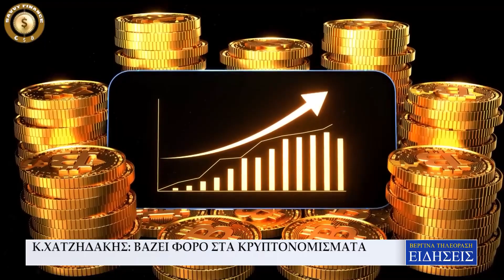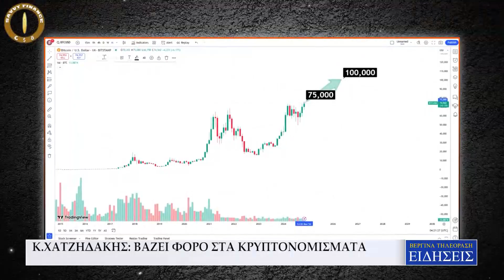Κ. ΧΑΤΖΗΔΑΚΗΣ: ΒΑΖΕΙ ΦΟΡΟ ΣΤΑ ΚΡΥΠΤΟΝΟΜΙΣΜΑΤΑ